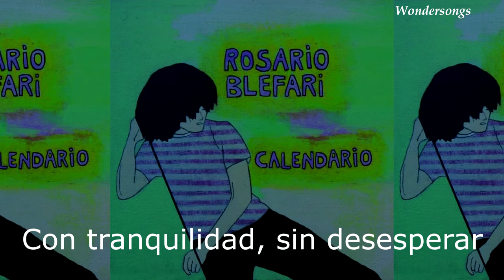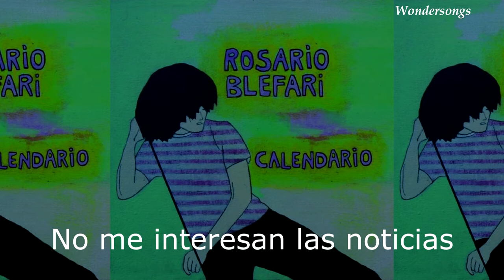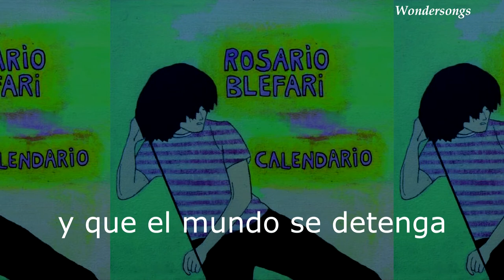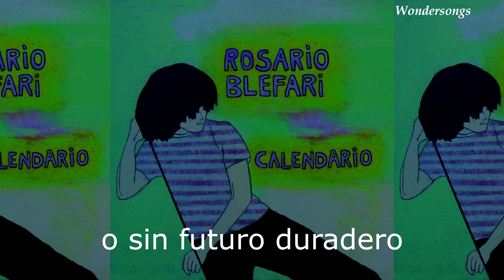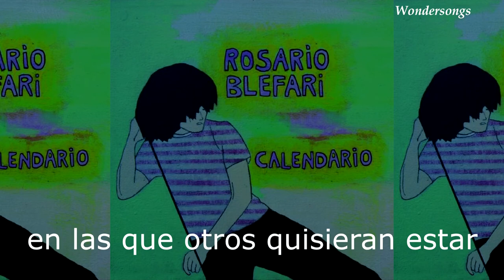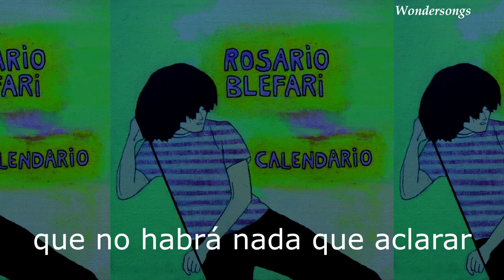Reservado - Rosario Bléfari (Letra)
Letra de la canción Reservado de Rosario Bléfari.
Canción #02 del álbum Calendario, lanzado en octubre de 2009

Lyrics:
Acá estoy no me ves,
yo también te estoy buscando como vos
con tranquilidad, sin desesperar

Pero pasan las primaveras
Y los otoños, que es peor
Con el frío me gusta más dormir de a dos
Y no se cruzan nuestros caminos
Y me pregunto si alguna vez terminará
Esta solitaria recorrida

Hoy estoy un poco triste
Porque me dió por pensar
Si no habrá algo de mí
O algo de vos
Que no nos deja darnos cuenta
Y estamos muy cerca en realidad

Llego a casa, siempre es igual
No tengo mucho que contar
No me interesan las noticias
Ni tengo ganas de hablar
Vos me entendés seguramente
Tampoco te gusta la gente
Que habla, no escucha y miente
Para conseguir lo que pretende

Como quisiera que ya sucediera
De modo perfecto, todo ideal
Como tiene que pasa
Y que el mundo se detenga
En el mejor lugar

Todo el tiempo veo lugares y momentos
Que podríamos disfrutar
Tengo ganas de mostrarte mis rincones favoritos
Y prestarte películas y libros
Que te pruebes mi ropa
Y me cuentes vida y obra
Todo, todo

No me interesa perder el tiemp
En amores pasajeros imposibles
O sin futuro duradero
Estoy reservándome para vos
Quiero que lo sepas mi amor
No me interesa nadie más
No importa si no lo entienden los demás
Cuando prefiero pasar de situaciones
En las que otros quisieran estar

Y si estas ahora mismo escuchando
Y si te pasa algo parecido
Y hoy te despertaste un poco mal
La espera se prolonga por demás

Quiero que sepas que el día va a llegar
Y cuando llegue será tan natural
Que no habrá nada que aclarar
Sólo mirarnos, sonreír y empezar